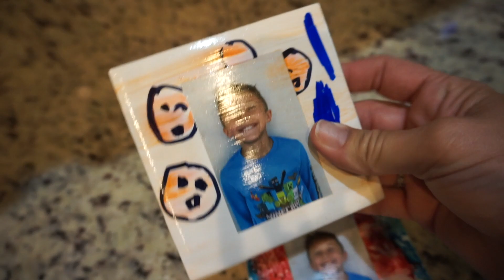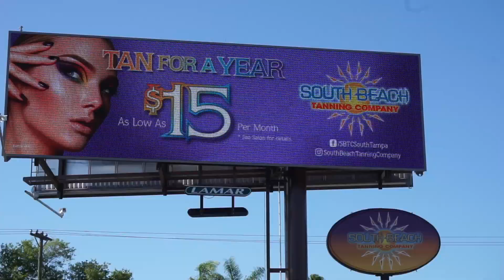I CAN’T BELIEVE MY DAUGHTER DID THIS!! 😎FAMOUS FOR THE DAY ❤️❤️💙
Today is Mother's Day and my daughters have something very special planned for me today.  I'm excited.  Watch to see what happens!!

TAMPA, FL
33608